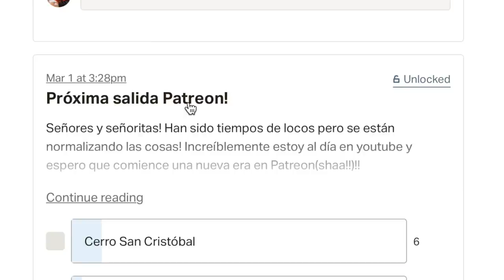Enduro en el Nuevo Bike Park! Técnica de Saltos y Caídas con mis Patrones!